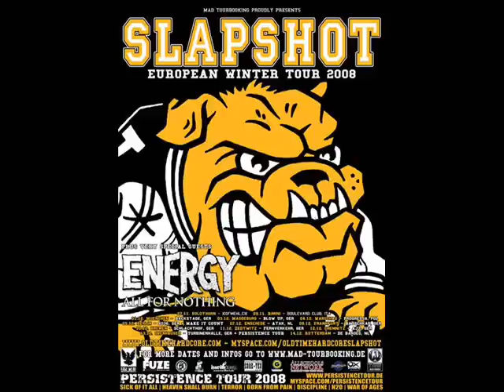slapshot - chameleon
COPYRIGHT STATEMENT This video is property of SLAPSHOT This video is not being used to make money in any way and is for entertainment and leisure purposes only.